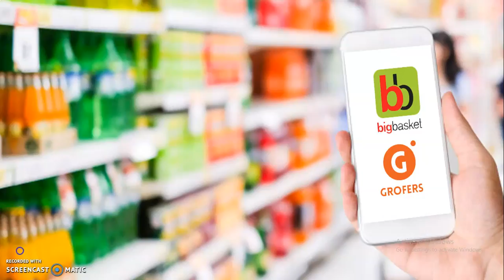How GROFERS and BIGBASKET make Money? Business case study - Marketing Strategies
Times have changed – and how! Gone are the days when going to the market to get groceries was a mundane, everyday thing. Now it’s about going as less as possible, giving a wide berth to anyone without a mask and ticking items off your list and coming home as soon as possible. Amidst this surreal situation, some brands have really gone all out to make life easier for us – Grofers and BigBasket are two players which have, against all odds been making efforts to deliver groceries and continue business as usual at this time. Let’s take a closer look at what the internet is saying about these two.   Talkwalker, a social media analytics company, based in Luxembourg, takes a closer look at the buzz, using their platform. Talkwalker Analytics analyses the performance of mentions all over the internet and provides key metrics such as engagement, related themes, demographic data, geographic data and influencer data.    Mentions:   Grofers in purple and BigBasket in green both have a similar trend since the beginning of the year – they have a huge peak in mid March – which corresponds to the beginning of the lockdown in India. While most other businesses are slowing down, Grofers and BigBasket have been the talk of the town last month since they provide services that are absolutely essential right now. The peak for both brands correspond to March 23rd, when both companies stated that they had trouble keeping up delivery services since their agents had been stopped by police while on their delivery runs. This situation was rectified on March 25th when they were gradually allowed to resume services. A second peak in early April is with regard to the fact that both services are running with limited staff and is an appeal to people to order smart and be patient in the face of logistical hurdles.